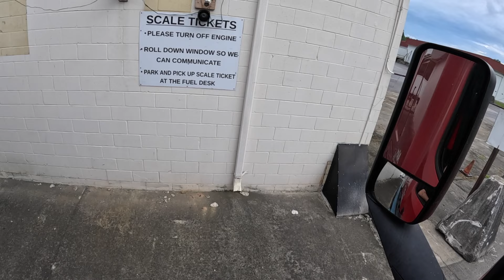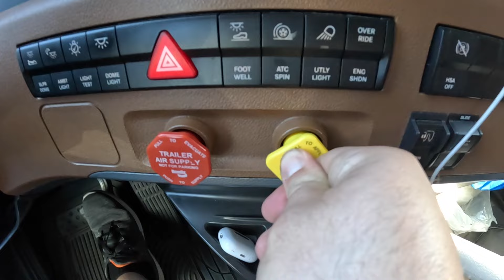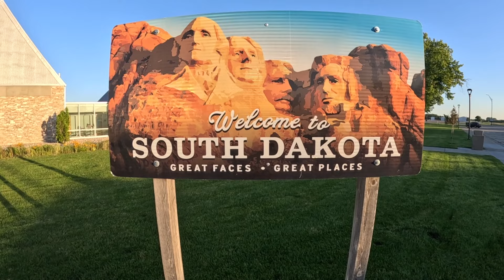How a Simple Delivery Turned into My LAST Work Day!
After the stunt I pulled, This Simple Delivery Turned into My LAST Work Day! No I can't believe I got FIRED over this! I guess every company has its own set of rules.
What the heck is going on with this Industry? Rates are at an all time low, Diesel Fuel is going back up, Drivers are quitting and now they are getting FIRED as well! Time to move on to better things. Watch this video and you will see exactly what happened! Would you FIRE me over this stunt?